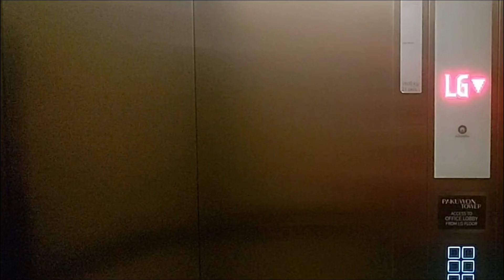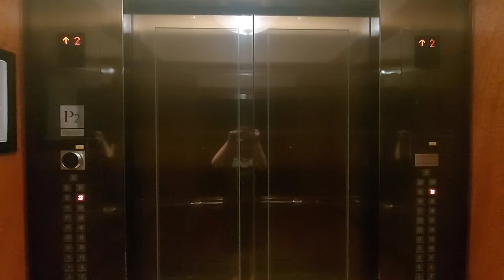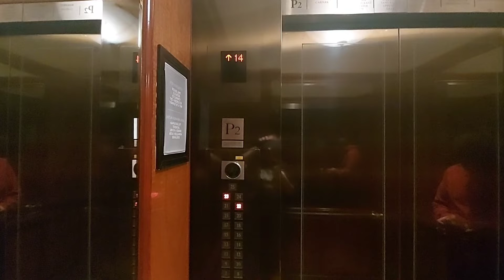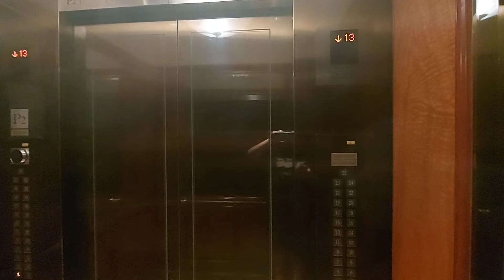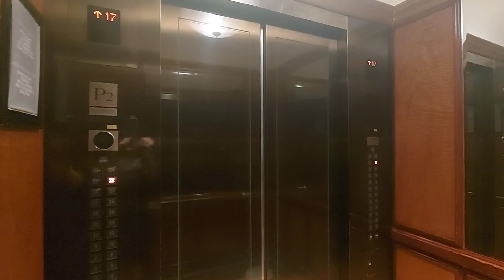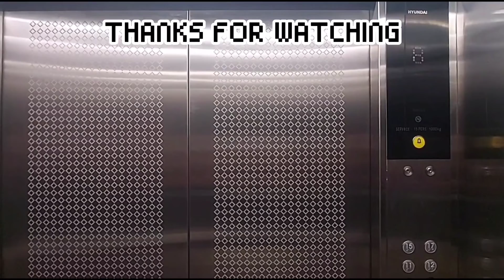LUXURY MITSUBISHI TRACTION ELEVATOR , JW MARRIOTT HOTEL , SURABAYA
INFO ELEVATOR :

MITSUBISHI
PUBLIC FLOORS : L,2-4
Restricted Floors : 5-25

RECORD 📹 TAKE :  October 7th,2021